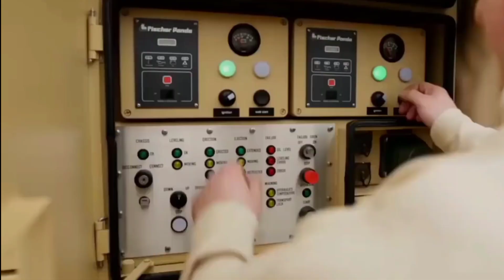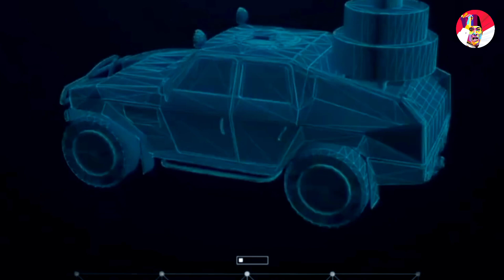ALUTSISTA TERBARU🔥KENDARAAN ANTI RUDAL UDARA BUATAN ANAK BANGSA INDONESIA 2021....